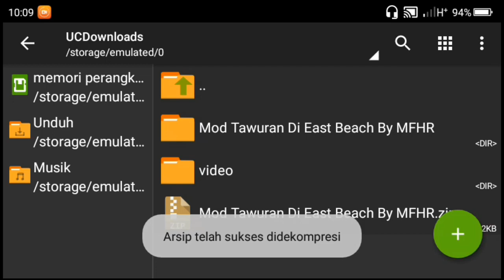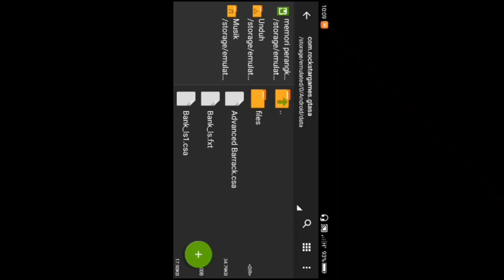Mod Korban Tawuran Terbaru| GTA SA ANDROID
Halo temen-temen di video Kali ini Gua akan share mod GTA lagi ke kalian semua yaitu mod Korban Tawuran Nanti Ada 3 Orang Hampir Tewas Akibat Tawuran guys jadi tonton sampai selesai biar work ok

                  🚨!! WARNING !!🚨

               ♥️THANKS FOR♥️
♥️Allah SWT♥️
 ♥️Nabi Muhammad♥️
  ♥️Orang tua♥️
   ♥️ALL author♥️
     ♥️Androgamer♥️
      ♥️SEMUA♥️

Jangan lupa
🗣️ Command!!

m
Game yg di jamin seru